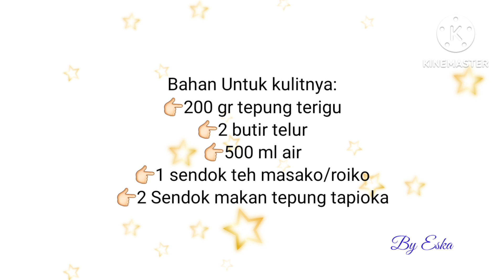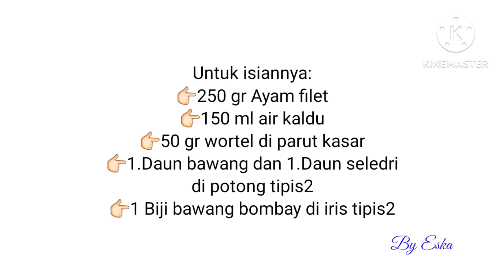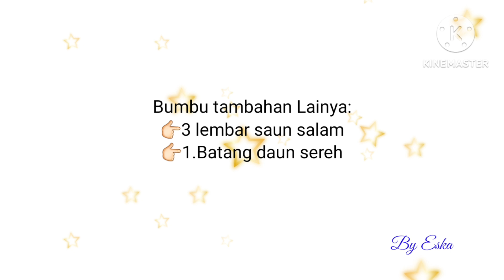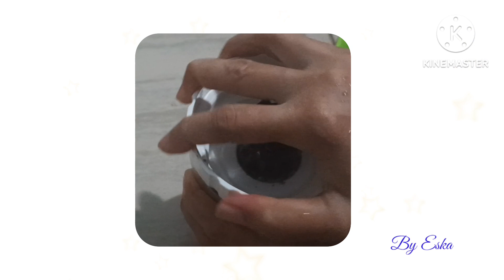Cara Membuat Risol Ala Sultan Isi Ayam Suwir Pedas Cocok Untuk Ide Jualan Atau Isiam Snak Box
Resrp membuat Risol Siltan Isi ayam  suwir pedas  dan cara membuat kulitnya anti ribet dan anti gagal tidak mudah rkbek risol siltan ini cocok untuk idian snak bok